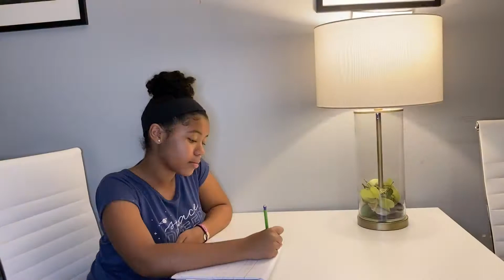Moses, Pharaoh, and the Plagues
Moses follows what God asks him to do and Pharaoh does not make things easy.

To get a better idea of the true story, read Exodus chapters 8-14.  God always has a plan for our lives. He does not want anyone to suffer - He wants us to trust Him for everything and every situation in our lives.